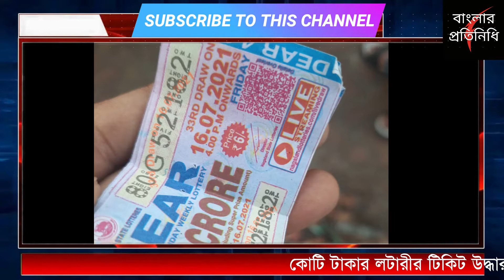চুরি হয়ে যাওয়া কোটি টাকার লটারির টিকিট উদ্ধার। টিকিট পুলিশ হেফাজতে।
EP-350  : চুরি হয়ে যাওয়া কোটি টাকার লটারির টিকিট উদ্ধার। টিকিট পুলিশ হেফাজতে।